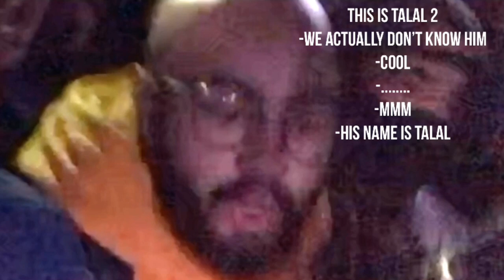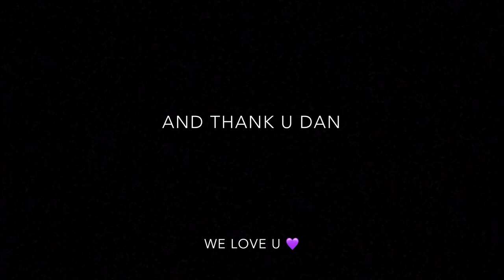(VLOG) Best day of my life!